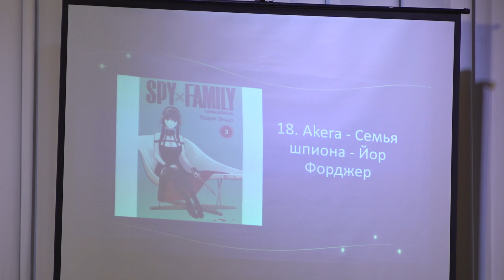Cosplay defile-Akera-Семья шпиона-Йор Форджер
SOFA|TIME|FEST 10-Horror (30 сентября 2023) Москва.Россия
SOFA|TIME|FEST 10-Horror (September 30, 2023) Moscow.Russia